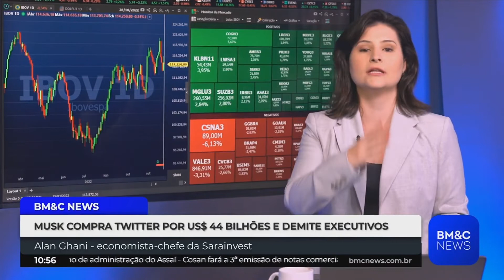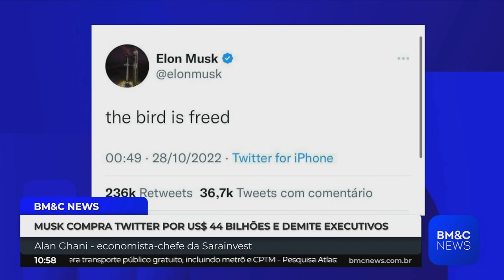AUTORIDADES DA UNIÃO EUROPEIA DIZ QUE MUSK TERÁ QUE "VOAR COM NOSSAS REGRAS" AO COMPRAR O TWITTER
UE diz que Musk terá que seguir regras, e Alan Ghani comenta sobre isso.